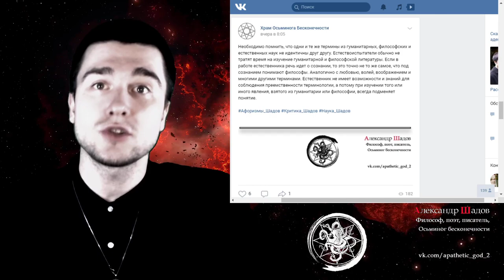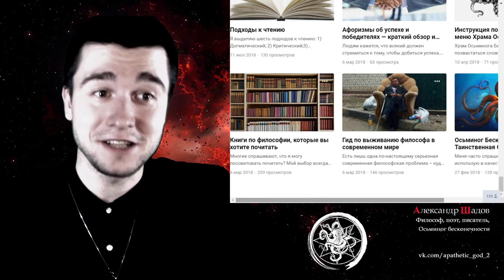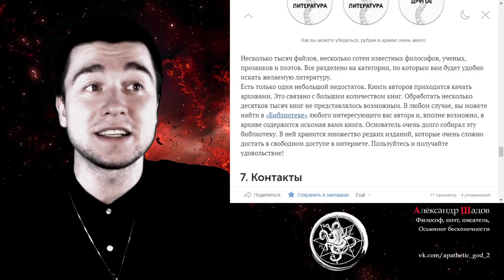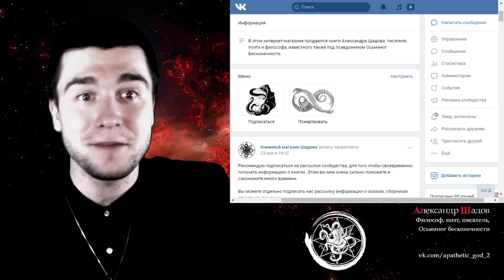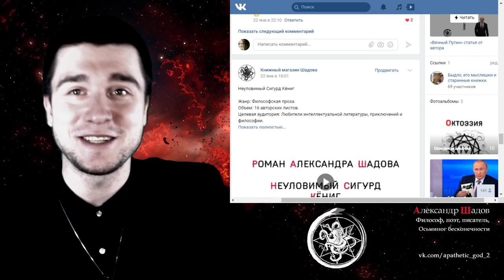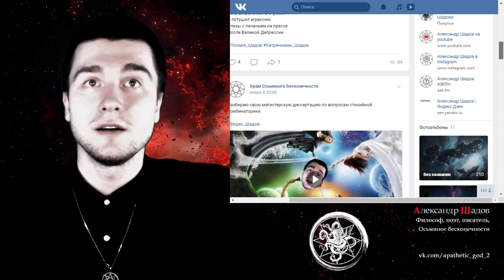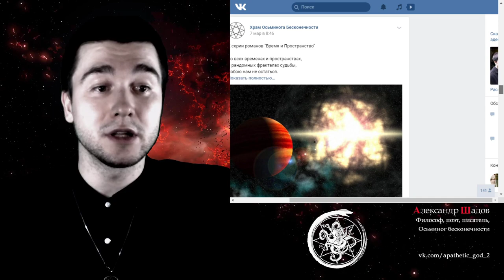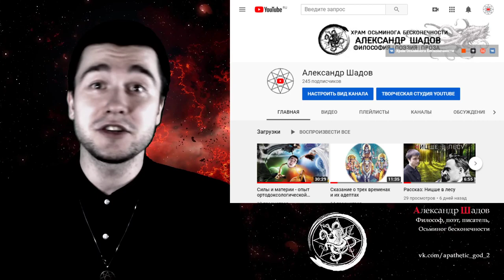Вводное видео для новеньких. Добро Пожаловать во Вселенную Осьминога Бесконечности!